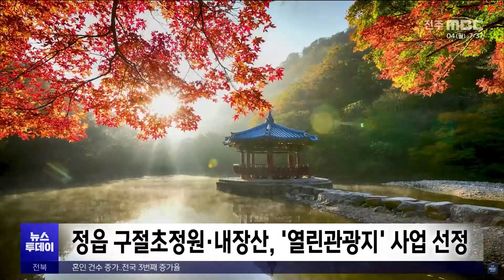[글로컬 전북] 지역 소식 (완주·정읍·장수·남원) | 전주MBC 241104 방송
◀앵커▶
완주군과 우석대학교, 전북하이텍고가 수소 산업 분야 인재 육성에 힘을 모으기로 했습니다.

정읍시 대표 관광지인 구절초 지방정원과 내장산국립공원이 누구나 차별 없이 즐길 수 있는 열린관광지로 조성됩니다.

우리 지역소식 정태후 기자입니다.

◀리포트▶
[완주]
완주군이 우석대학교, 수소에너지고등학교와 함께 협약을 맺고 수소산업 분야의 인프라 조성과 인재 양성에 나섭니다.

협약에 따라 각 기관은 완주수소특화국가산단 내 수소기업 100개 유치, 우석대학교 글로컬대학 30사업 선정 추진, 수소산업 분야 등 계약학과 개설, 학생의 취·창업을 위한 공동프로젝트 운영 등을 함께 추진합니다.

[유희태 / 완주군수]
"수소분야 인재 육성을 통한 수소산업 경쟁력 확보와 지역 일자리 창출로 전북발전을 견인하는 수소산업 생태계를 만들어 나가겠습니다."

[정읍]
정읍시가 문화체육관광부 주관 '2025년 열린관광지 공모사업'에 최종 선정돼 국비 5억 원을 확보했습니다.

정읍시는 구절초 지방정원에 무장애 보행로를 신설하고 장애인과 고령자 등의 이동 편의를 위한 저상버스 도입, 그리고 내장산지구에는 음성 안내판 설치와 함께 조선왕조실록 이안길 접근성을 높이는 탐방로를 개선합니다.

[박래석 / 정읍시 관광개발팀장]
"정읍의 대표 관광지를 더욱 편리하게 방문할 수 있는 기반을 마련할 수 있게 됐습니다. 누구나 제약 없이 찾고 싶은 관광도시 정읍을 만들기..."

[장수]
동부권 스마트팜 중심지가 될 '장수군 지역특화 임대형 스마트팜'과 '임대형 수직농장 실증사업' 공사가 순조롭게 진행되고 있습니다.

내년 4월 완공을 목표로 장수읍 두산리 일원에 추진중인 임대형 스마트팜은 온실 3개 동 4ha의 규모로 조성되고, 고부가가치 미래 농업 시스템으로 주목받고 있는 수직농장은 계남면 침곡리에서 준비중입니다.

[남원]
남원에서 생산되는 샤인 머스캣 6.4톤이 캐나다 수출길에 처음 올랐습니다.

남원의 샤인 머스캣은 섬진강 부근의 평야지부터 해발 500m 지리산 고랭지에서 재배되고 있는데 높은 당도와 튼튼한 과육으로 국내는 물론 해외에서도 각광을 받고 있습니다.

MBC뉴스 정태후입니다.

영상제공 : 완주군(김회성)정읍시(신기진)장수군(최민광)남원시(강석현)